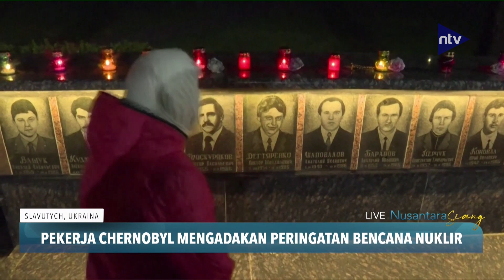Pekerja Chernobyl Mengadakan Peringatan Bencana Nuklir